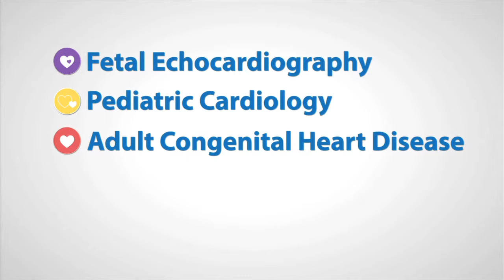Fetal Echos Saving Babies’ Lives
A fetal echo at Arkansas Children’s told the Ferguson family that their son Sloan would be born with a heart defect. Knowing about his heart problem early allowed doctors to tailor a plan for his care, likely saving his life and creating a healthier tomorrow.